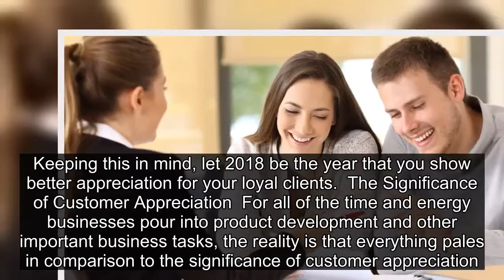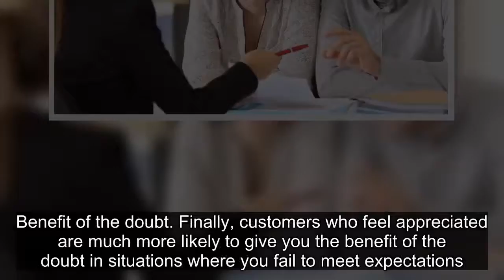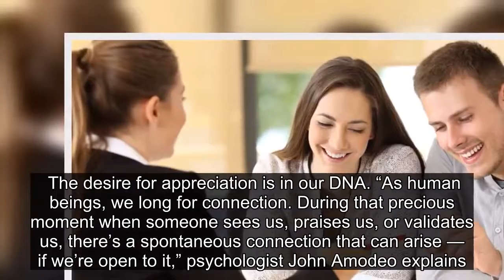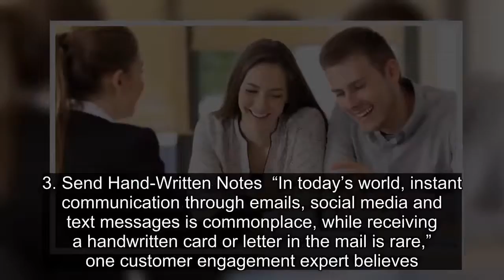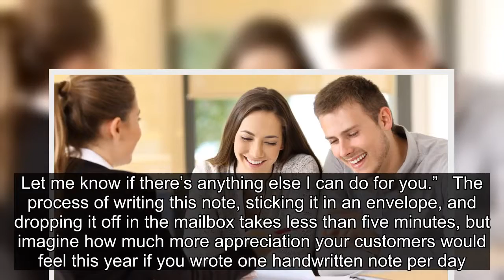How to Gain Customer Appreciation – And Why You Should - Small Business Trends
★☆★ My No.1 Recommendation Pr For Your Success & Helped Me Earn Over 300k In The Last 12 Months Alone! ★☆★
  While it’s easy to view customers as just another business account, you must remember they’re people with very real thoughts and emotions. Keeping th